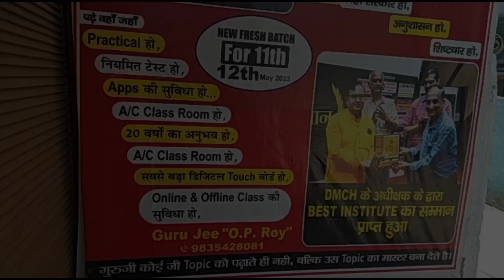पटना में 23 जून को होगी विपक्षी एकता की बैठक पुल गिरने का सच आया सामने फटाफट खबरें 7 जून